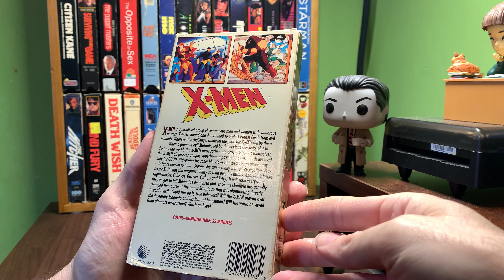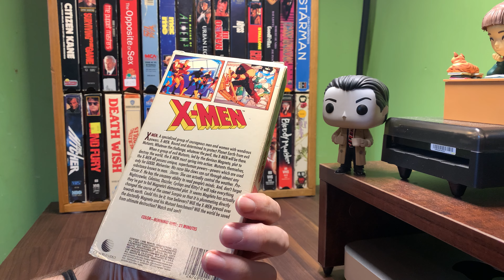[0273] X-MEN (1988) VHS INSPECT [x-men x-menVHS]